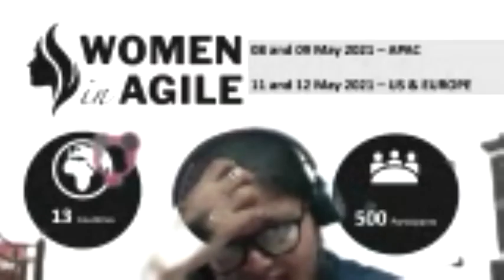Increasing Our Agility Quotient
Presentation by Alison Gitelson at Women in Agile Global Conference 2021.